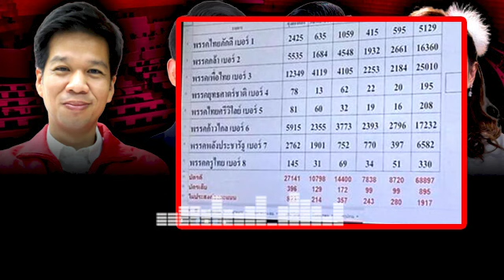ล่าสุด!! กรรมสนอง! คนกรุงลงโทษพปช.ร หมดเวลาบิ๊กตู่บริหารประเทศล้มเหลวแล้ว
ทันทุกกระแส ข่าวการเมือง การเมืองไทยวันนี้